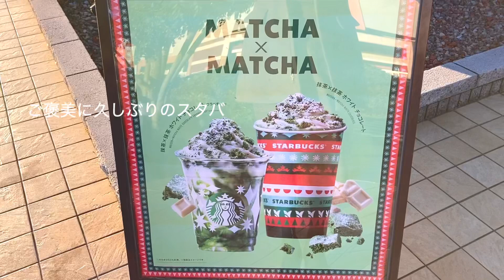1年のご褒美/心温まる贈り物/仕事納め後の過ごし方[一人暮らしOLのvlog]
いつもUsako styleをご覧いただきありがとうございます✨

今年も残すことわすがですね。

私は28日が有給消化日ということで、少し早めの仕事納めとなりました。
15時と早くに終わったのでご褒美へスターバックスのフラペチーノを飲みにいきました😊

ありがたいことにクリスマスプレゼントやお裾分けのジャガイモを頂いたので、それらを使う様子もまとめてみました！

贈り物は心がほっこりしますね💐

vlogでは独自に作ったジャンル「物語風vlog」にも挑戦をしています！

物語風vlogはその時々のテーマによって、動画の内容や雰囲気がガラッと変わります。まだまだ模索中ですが、お楽しみいただけると嬉しいです✨

楽曲
  サイト : DOVA-SYNDROME